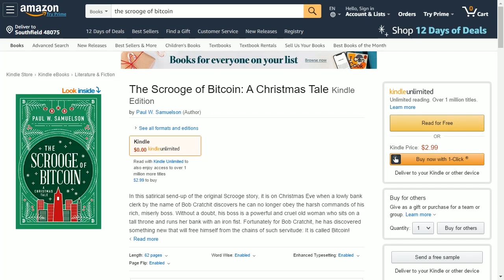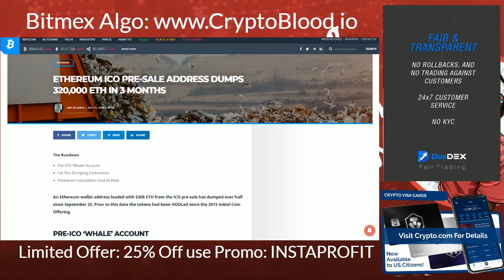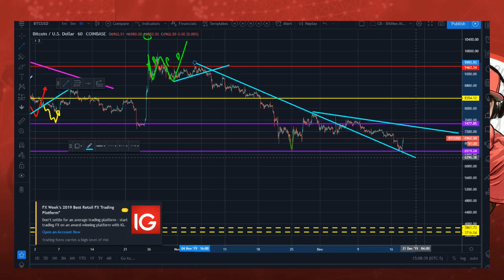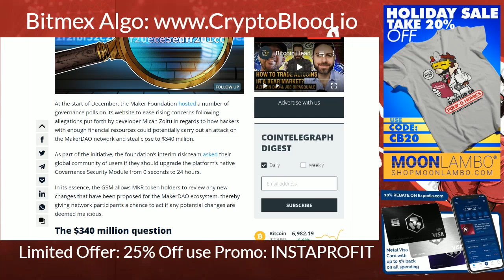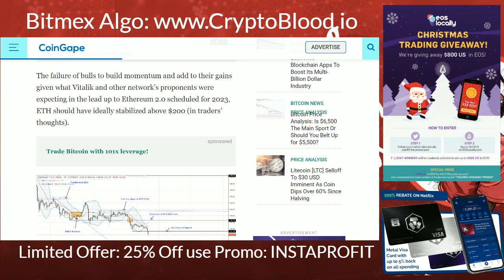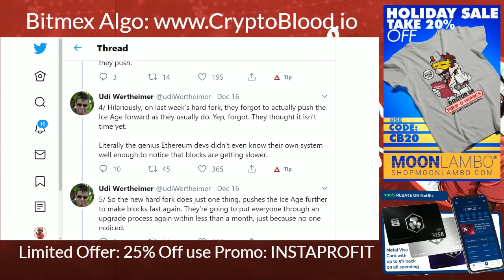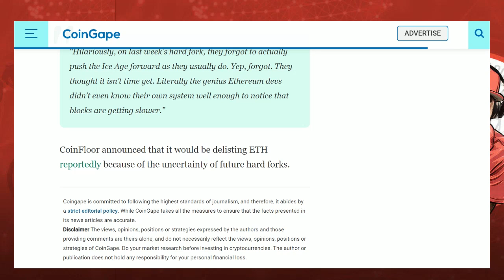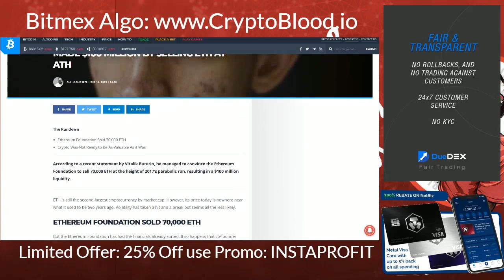Ethereum Hard Fork Causing Havoc, UK's Oldest Exchange Delisting ETH | Pre-ICO Whale Moves 320k ETH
Ethereum Hard Fork Causing Havoc, UK's Oldest Exchange Delisting ETH | Pre-ICO Whale Moves 320k ETH and Experts Claim MakerDAO has major Vulnerability

The United Kingdom’s oldest crypto exchange will delist all cryptos including the second-biggest altcoin Ether (ETH) because of the next Ethereum Hard fork date in conjunction with the 11th anniversary of Bitcoin’s launch on Jan. 3, 2020, Coinfloor said in a blog post on Dec. 17.

to sign up for Crypto.com and we both get $50 USD :) ✅
✅ Channel Sponsor Use Promo CB20 And Save 20% on Your Purchase✅